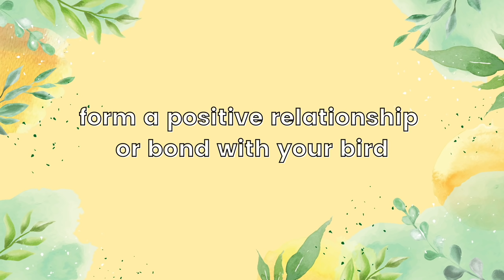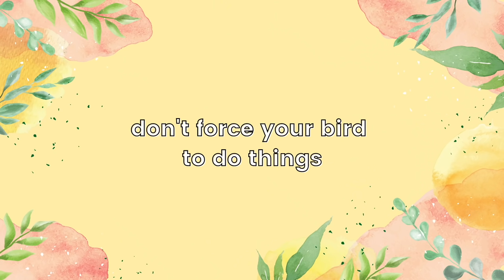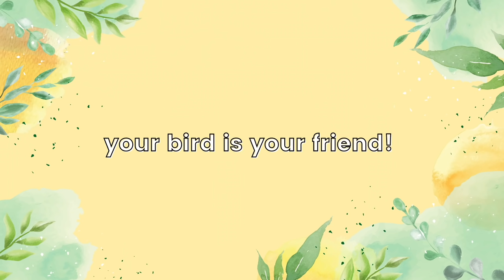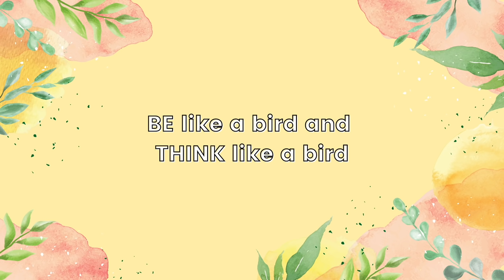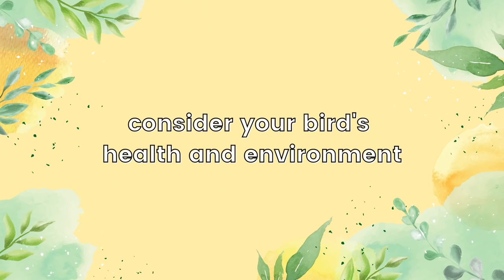7 TIPS ON HOW TO STOP YOUR BIRD FROM BITING | Why Your Bird Bites You and How to Avoid Getting Bit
Here are my 7 tips on how to stop your bird from biting! I also talk about why your bird would bite you in the first place and how to avoid getting bit by your bird. Parrots don't naturally bite each other in the wild to the point where they bleed and the only scenario where they would do that is if they were fighting for or defending a nest. There are numerous reasons why your bird would bite you and if your bird is constantly biting you, its usually a sign that they are trying to tell you something and biting you is their way of getting their message across. To stop your bird from biting you or to avoid getting bit by your bird, you need to strengthen or build a bond with your bird while also learn how to read your parrot's body language and behavior and recognize your bird's wants and needs so that you can work to respect their boundaries to avoid getting a bit.

🐥My little chickens🐥
💛 Pineapple 💛: pineapple green cheek conure
💙 Pumpkin 💙: turquoise green cheek conure

(I earn from qualifying purchases at no additional cost to you! Any money earned goes to getting Pinny and Pumpkin new toys and food!)

xo
Won, Pineapple, and Pumpkin!